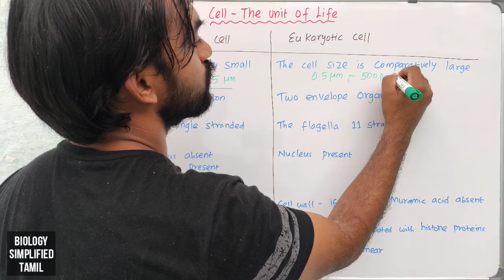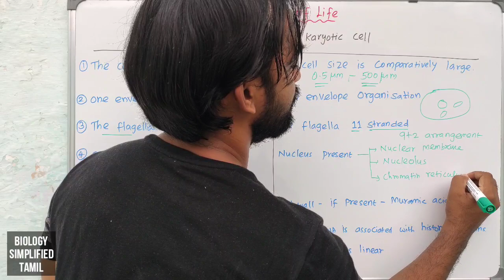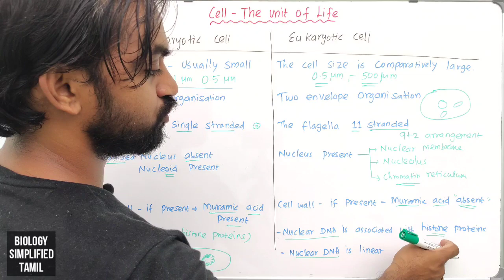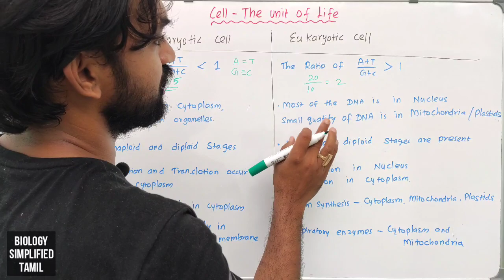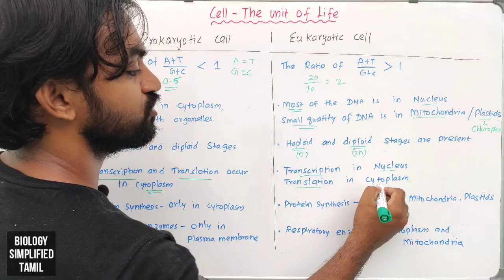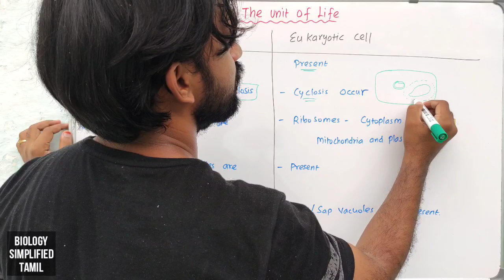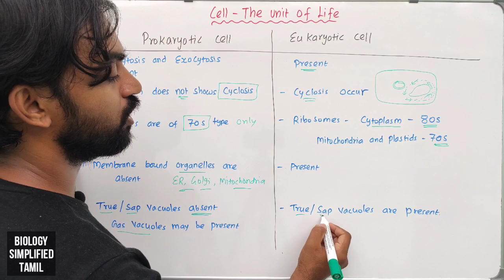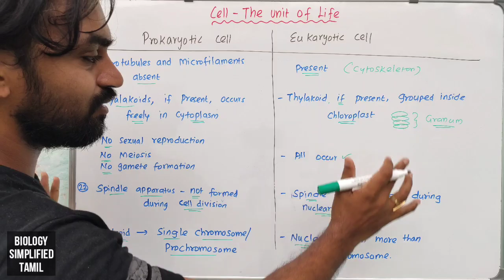Cell - The Unit of Life | Part 3 | Differences between prokaryotic and eukaryotic cells